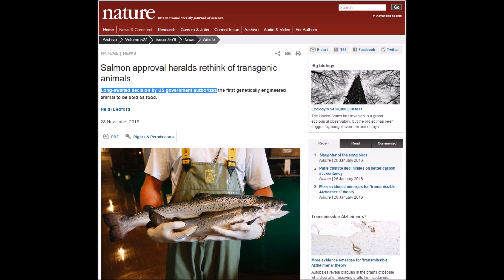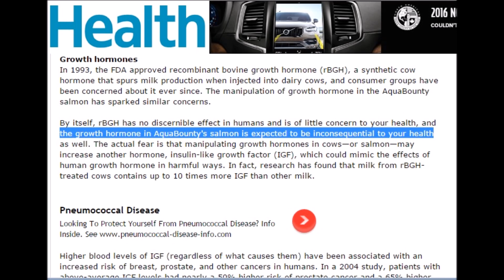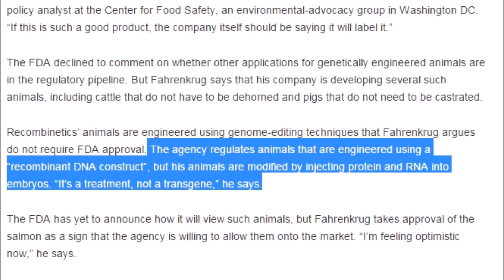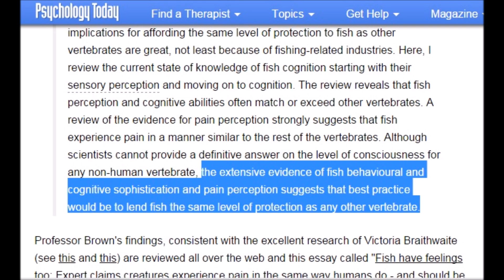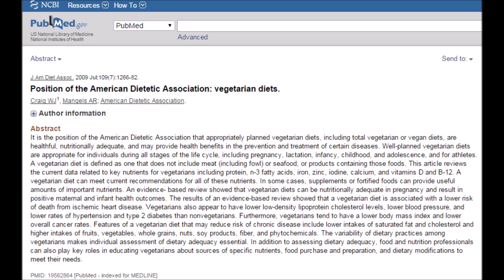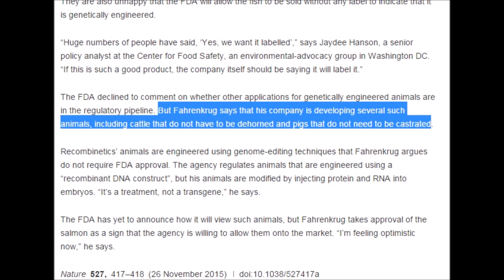GMO FRANKENSALMON COMING TO A STORE NEAR YOU! - Cory McCarthy -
Cory McCarthy

The animal agriculture industry doesn't give a single sweet F--K about anything but profit!  Not people's health, not the environment, especially not the animals.  As proven by this recent news!

* CHECK US OUT ON FACEBOOK & TWITTER!

franken salmon gmo gm genetically modified cory mccarthy vegan bodybuilding

REFERENCES